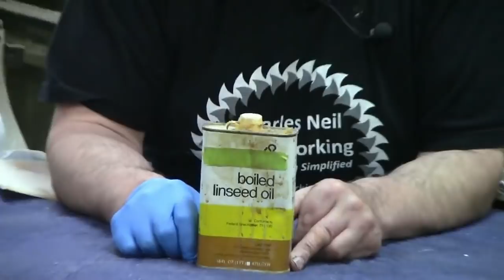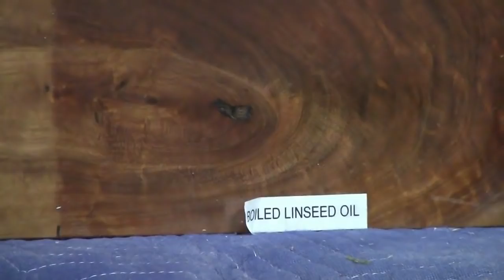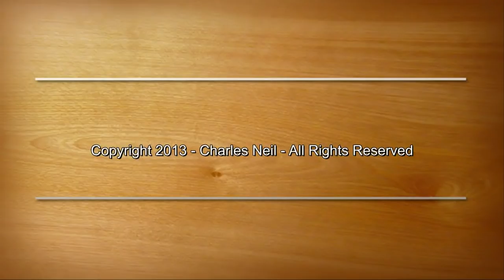Chapter 5 - Dyes & Stains - Popping the Grain